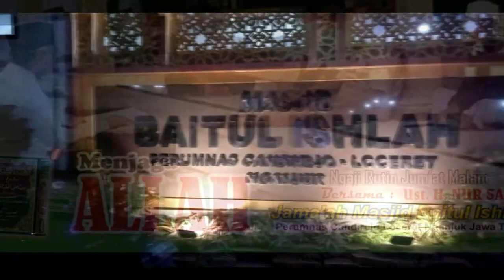MENJAGA ALLAH - Ngaji rutin Jum'at malam bersama Ust. H. Nur Salim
MENJAGA ALLAH

Kajian kitab Nuzhatul Muttaqin,
Pengajian Rutin Jum'at Malam Jama'ah Masjid BAITUL ISHLAH Perumnas Candirejo Loceret Nganjuk Jawa Timur 2024 Bersama Ust. H. NUR SALIM